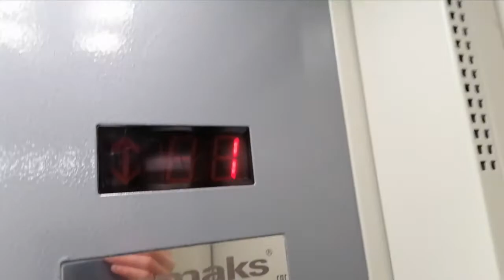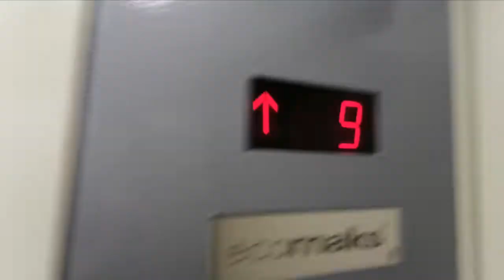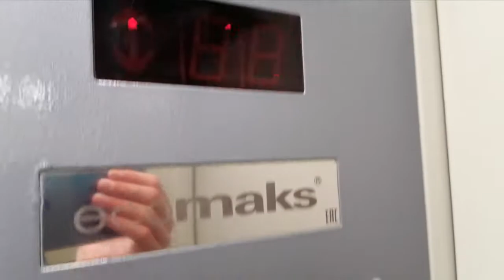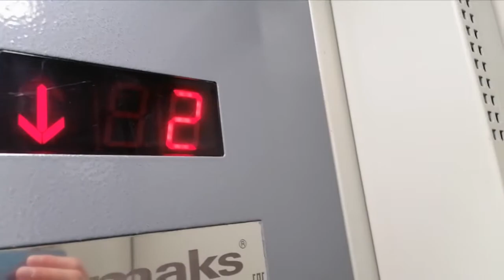ЛИФТ ЩЛЗ Ecomaks-(2018 Г.в ) Q=630/kg V=1m/s Г. Жуковский Россия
Г. Жуковский
В Видео Обзоре Участвовал Mihail 291000 и Super Elevator

Марка Лифтов:  ЩЛЗ

Моедль: Ecomaks

Грузоподъемность Q=630/kg

Вместимость 8.чел

Скорость V=1m/s